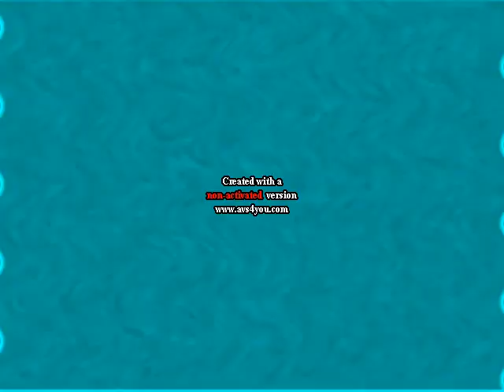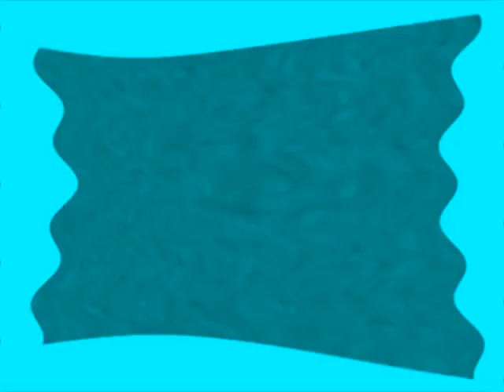(NEW EFFECT) Klasky Csupo Effects 33 in Crazy Wave (Instructions in Description)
Instructions:

Apply Invert

Apply Wave

Apply Colorize and edit:

Red: 0
Green: 255
Blue: 255

Audacity:

Phaser:

Stages: 24
Dry/Wet: 255
LFO Frequency (Hz): 4.0
LFO Start Phase (deg.): 360
Depth: 255
Feedback (%): 90

Note: I reuploaded this effect because LB/TAS [YouTube Famous] doesn't exist.

Effect by LB/TAS [YouTube Famous]